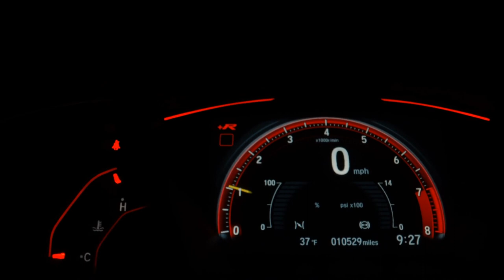VOLKSWAGEN AMAROK - 2019 - Santo André/SP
Aquela a Diesel com km baixo considerando que esse motor é pra até 100000 quilômetros rodados
excelente estado de conservação oportunidade única sendo 10 mil abaixo da fipe

__Garantia de 1 Ano Motor e Câmbio*

Veículo: VOLKSWAGEN / AMAROK 2.0 HIGHLINE 4X4 CD 16V TURBO INTERCOOLER
Ano: 2019/2019
Combustível: DIESEL
Portas: 4 PORTAS
Câmbio: Automático
Cor: CINZA
KM: 149.269

✅ Air Bag
✅ Alarme
✅ Ar Condicionado
✅ Ar Quente
✅ Capota Marítima
✅ CD e MP3 Player
✅ CD Player
✅ Desembaçador Traseiro
✅ Encosto de Cabeça Traseiro
✅ Farol Xenônio
✅ Freio ABS
✅ GPS
✅ Protetor de Caçamba
✅ Rádio
✅ Rádio e MP3
✅ Retrovisor Fotocrômico
✅ Retrovisores Elétricos
✅ Teto Solar
✅ Tração 4x4
✅ Travas Elétricas
✅ Vidros Elétricos
✅ Volante com Regulagem de Altura
✅ Limpador Traseiro
✅ Kit Multimídia
✅ Trio Elétrico
✅ Piloto Automático
✅ Farol de Neblina
✅ Entrada USB
✅ Cartão SD
✅ Bluetooth
✅ Porta Copos
✅ Trava Elétrica Central
✅ Bancos Elétricos
✅ Direção Elétrica
✅ Câmbio no Volante (Borboleta)
✅ Engate
✅ Ar Digital
✅ Abertura Porta Malas por Controle Remoto
✅ Android Auto
✅ Apple CarPlay
✅ Sistema ISOFIX
✅ Console Central
✅ Estribo
✅ Protetor de Cárter
✅ Rádio USB
✅ Retrovisor Retrátil
✅ Santo Antônio
✅ Sistema Keyless
✅ Som Original